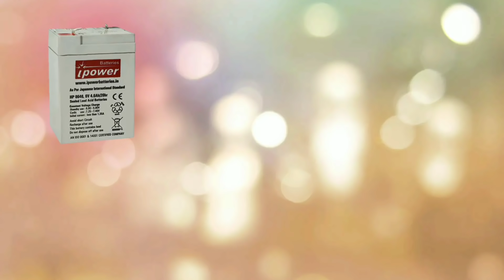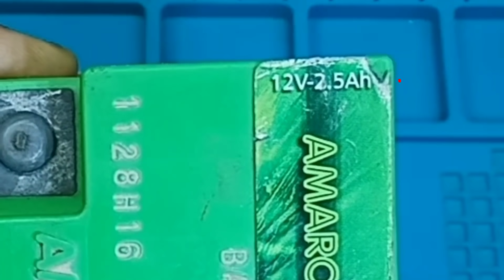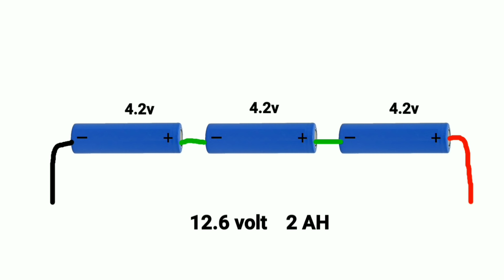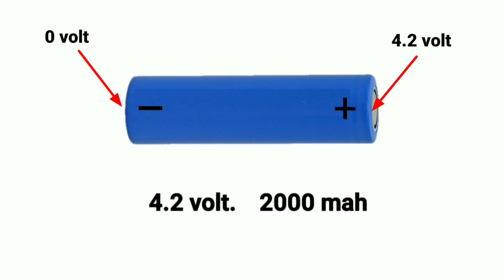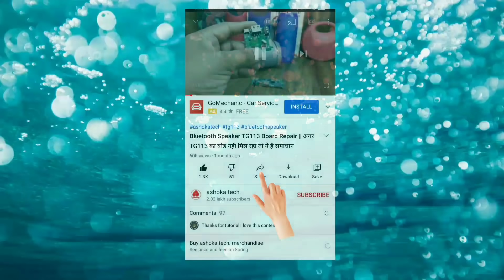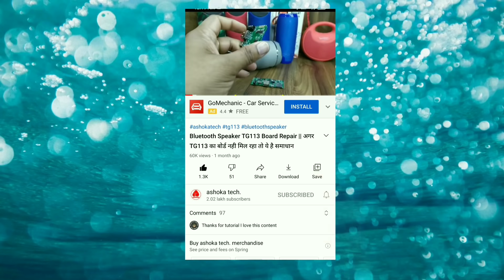12 Volt Bike Battery Repair | How To Repair 12 Volt Battery | 12 volt battery ko kaise thik karen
12 Volt Bike Battery Repair | How To Repair 12 Volt Battery | 12 volt battery ko kaise thik karen

Doston is video me ham is 12volt ki bike battery ko repair karenge aur doston hum koi temporary jugad nahi karenge ye ak parmanenmt solution hai, ye solution karne ke baad aapki battery bilkul nai ke jaisi chalegi, aur aapko kabhi bhi nai battery nahi khardni padegi,

Hello friends today in this video we will show you how to make a 12 volt battery at home verry easly,

3.7Volt Rechargeable Lithium Ion Battery Cell

BMS Protection Board Circuit Module